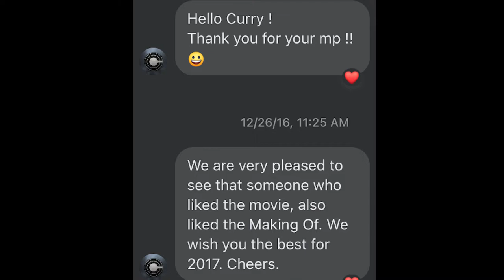Dragon Ball Z: The Fall of Men - Movie Review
Unequivocally the greatest adaption yet.